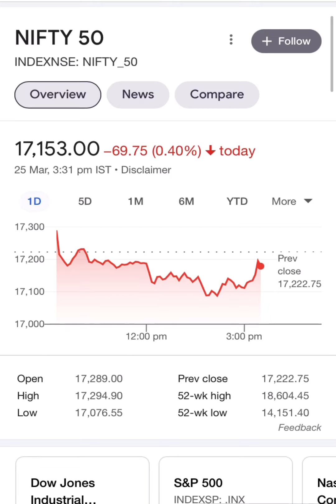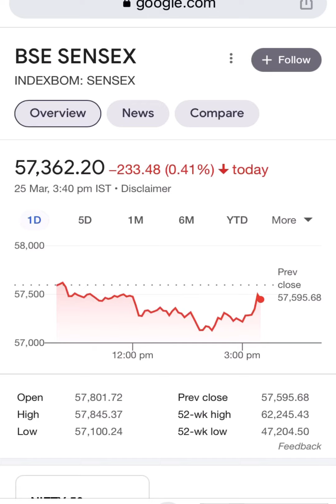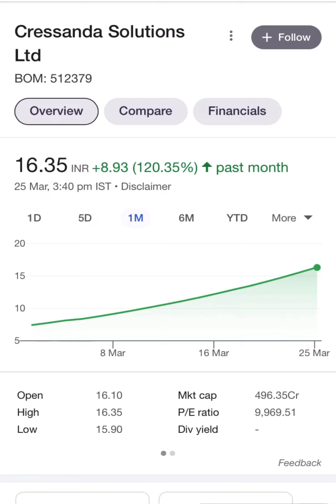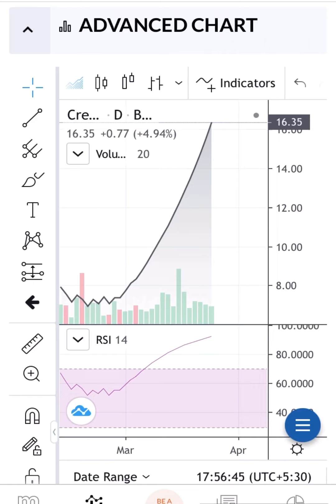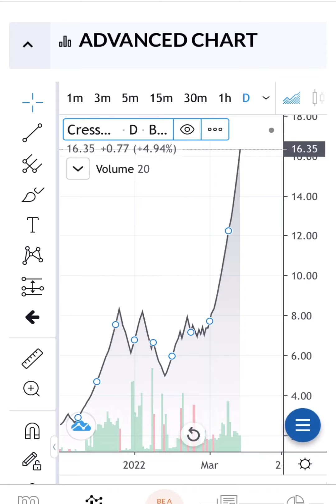और कितना भागेगा अभी?? Cressanda Solutions share latest news#Investing with Hardeep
SBC Export share news
Tata badam
Kacha badam
SBC news
SBC share news
SBC export latest news
Cressanda solutions share news
Cressanda solutions news